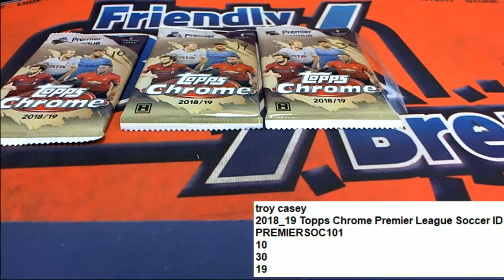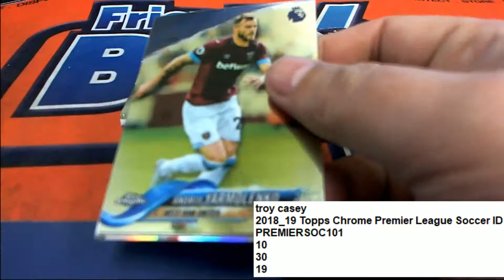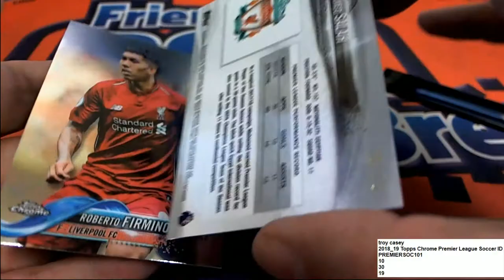2018 19 Topps Chrome Premier League Soccer Troy C's Packs ID PREMIERSOC101